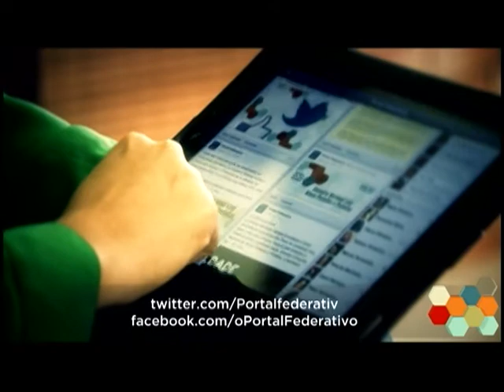Minha Casa, Minha Vida será tema de debate em Encontro Nacional com Novos Prefeitos e Prefeitas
ENCONTRO PREFEITOS - 28.01.13: A programação do Encontro Nacional com Novos Prefeitos e Prefeitas, que acontece em Brasília entre 28 e 30 de janeiro, está disponível no Durante o evento, o Ministério das Cidades aproveita para explicar aos gestores como as prefeituras podem ampliar ao programa Minha Casa, Minha Vida.